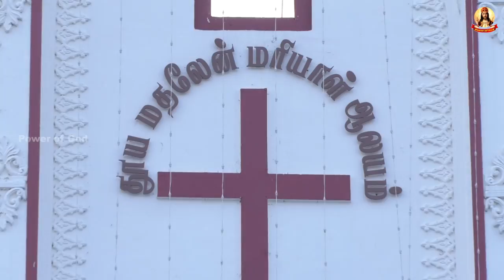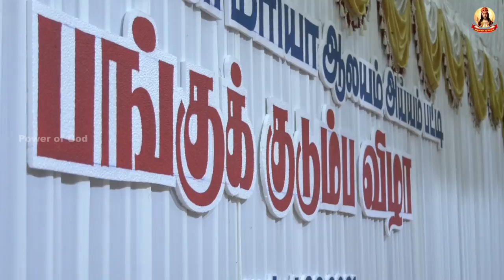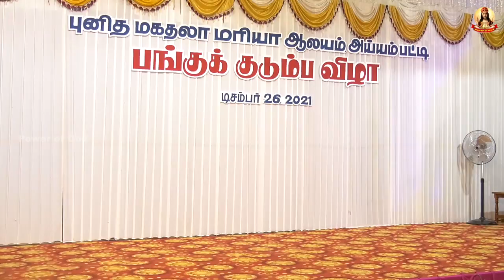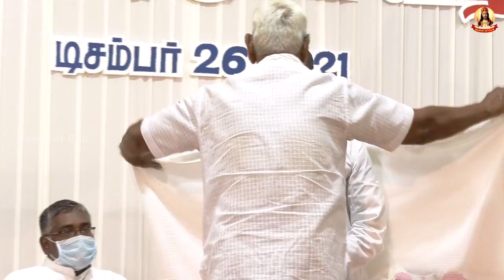புனித மகதலா மரியா ஆலயம், அய்யம்பட்டி.பங்குக் குடும்ப விழா- பாகம் 1/3 வரவேற்பும் வாழ்த்தும்